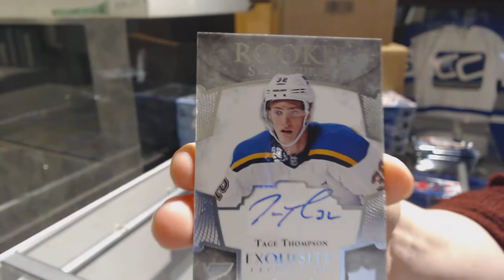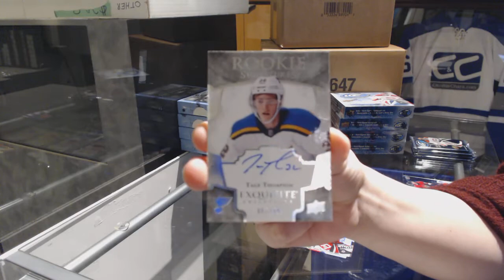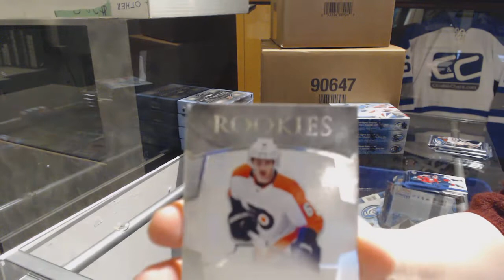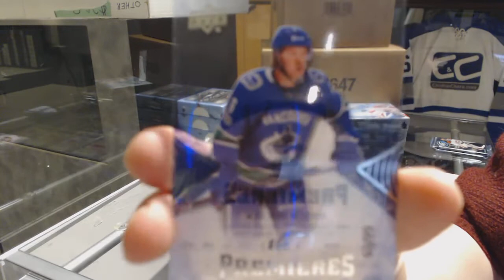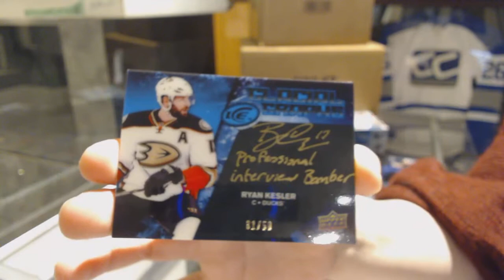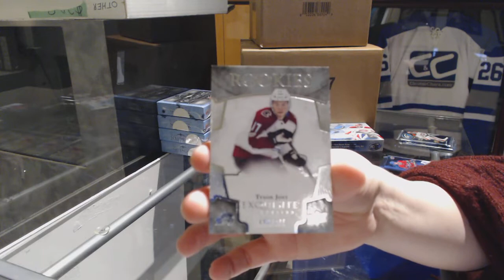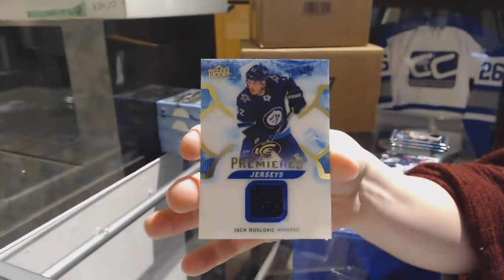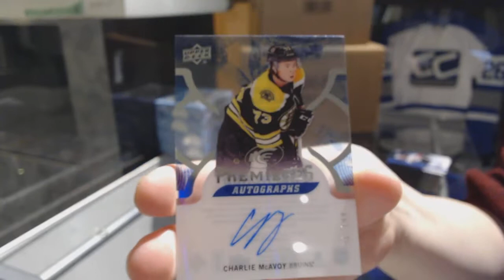17-18 Upper Deck Ice Hockey 5 Hockey Box Break - C&C GB #9288